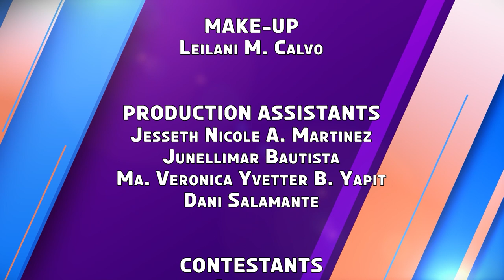K Check | Week 9 Episode 1